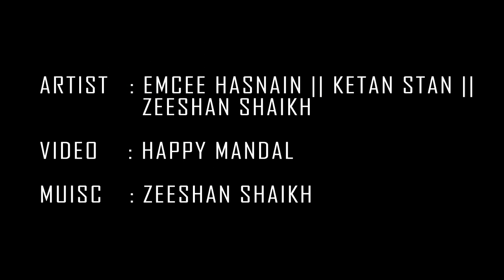Desh Soo Raha Hai || EMCEE HASNAIN FT. KETAN STAN & ZEESHAAN SHAIKH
DESH SOO RAHA HAI..!!
A BLEND OF HIP HOP & CLASSICAL MUSIC WITH A SOULFUL RAP BY EMCEE HASNAIN A.K.A HASNAIN KHAN FEATURING KETAN STAN.
BEAUTIFULLY MIXED, MASTERED & SUNG BY ZEESHAAN SHAIKH.

SHOT AND EDITED BY HAPPY MANDAL
ASSISTANT D.O.P AMJAD KHAN
LYRICS BY EMCEE HASNAIN
SCRIPTING BY AMJAD KHAN
MIXED & MASTERED BY ZEESHAAN SHAIKH
MUSIC PROGRAMMED BY ZEESHAN SHAIKH
RECORDED AT NOOR RECORDING STUDIO KALYAN

SPECIAL THANKS TO SHUBHAM, FARHAN, SANTOSH, KUNAL, SAURAV AND THE PEOPLE OF MUMBAI 72